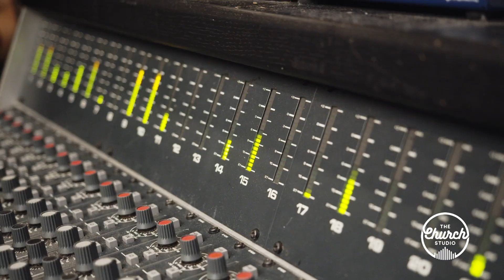MUSIC MAKER | Cade Roberts, Audio Engineer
Meet Cade Roberts, a member of the Church Studio's engineering team, host of our "From the Chamber" podcast series, and a highly knowledgeable music buff!

Cade Roberts is a multi-instrumentalist who records and mixes music for a living. He started working with his dad to building a home recording studio when he was 13 years old, and since then has become well-versed in all aspects of audio engineering and producing.

Executive Producer: Teresa Knox
Interviewer and Lead Editor: Matthew Simonson
Cinematography and Editing: Austin Howerton